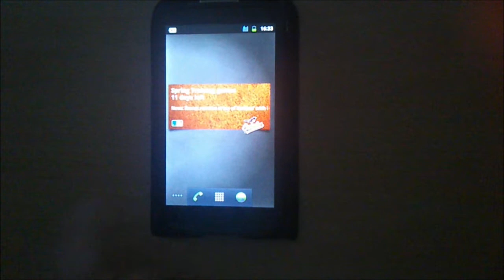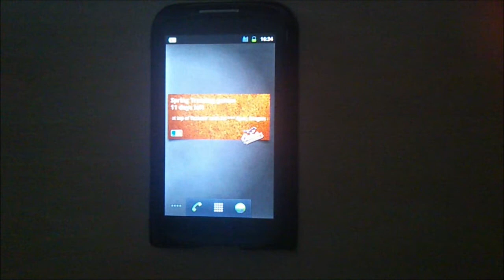MLB Countdown Widget v2 for Android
Are you an MLB fan? This cool widget will notify you about the upcoming important dates of MLB, as well as share interesting facts and figures about baseball.

Select your favorite baseball team from the list and get a different theme for each team. The widget can be placed anywhere on your home screen and it is automatically updated every couple of hours. (Important: This is a widget, not an application, which means you won't find it in the list of your installed applications. Check the "How to Install" section at the end of this page for more information)

- Countdown until the next available MLB important date (Important dates: According to the MLB's official website).
- Facts and figures about baseball (records, fun facts, awards, etc)
- Themes for all teams for both the American League and National League

As the title implies this is a widget. To install it, you need to long press anywhere on your home screen (were there is empty room for the widget) until the home screen menu "Add to Home screen" appears. Select Widgets from the list, and scroll down until you find the "MLB Important Dates Countdown widget". Select it and if there is available space on your home screen, it will be then be successfully placed there.

If you want more themes please send us your recommendations, ideas or very own artwork and we will see if we can include them in the next update of the widget.

This widget is and will be provided for FREE to all MLB and baseball fans. We do not claim any rights on artworks, logos and icons whatsoever as those belong to MLB. The screenshots used for this page have been randomly generated and are randomly sorted.

or our market apps and find out about our cool and useful apps & widgets.